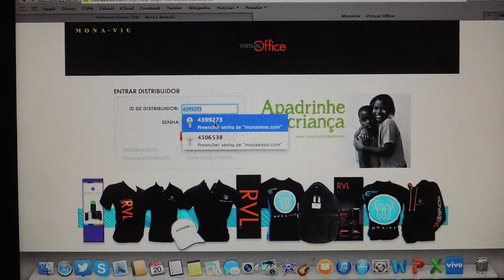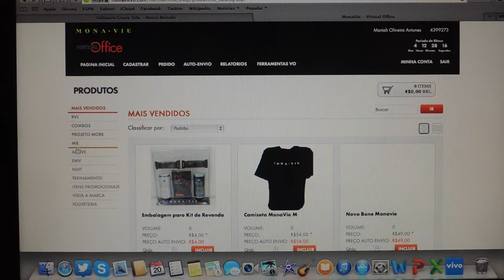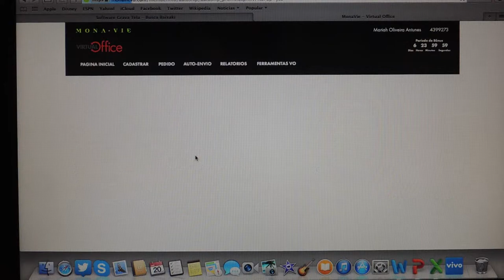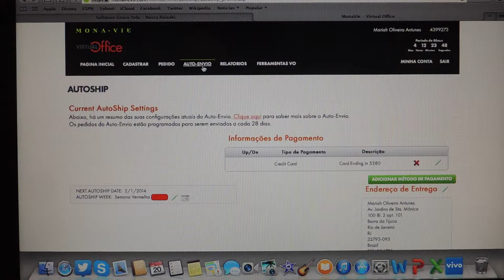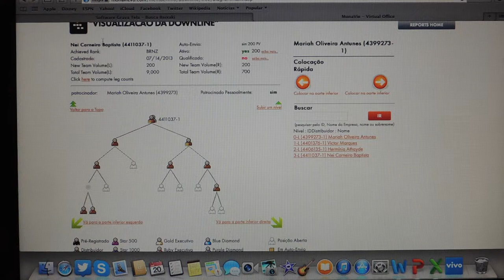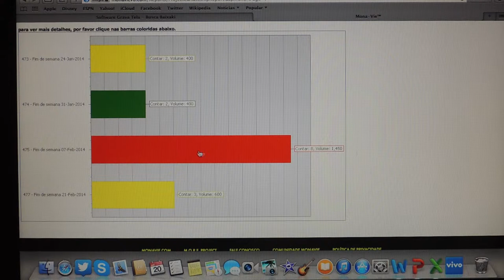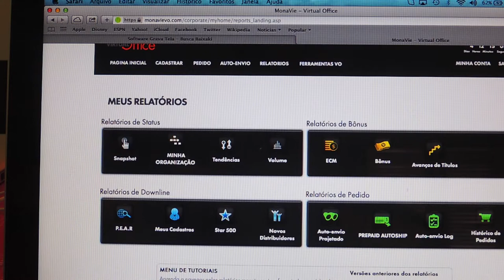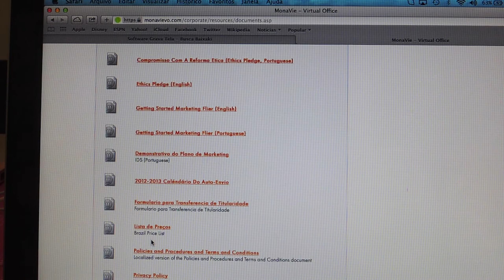Virtual Office Monavie - Pedro Henrique Oliveira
Treinamento básico sobre o Virtual Office (VO) da Monavie por Pedro Henrique Oliveira